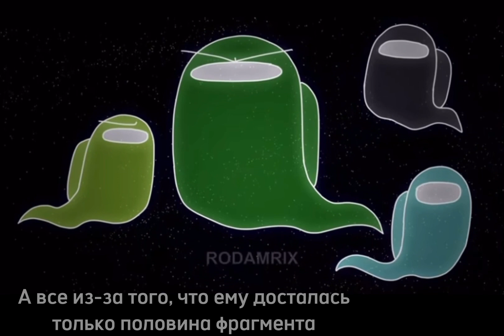Rodamrix разбор розового и фиолетового (теории). Часть 1